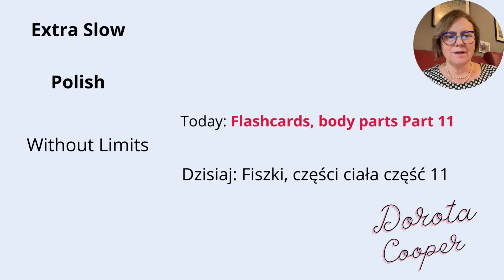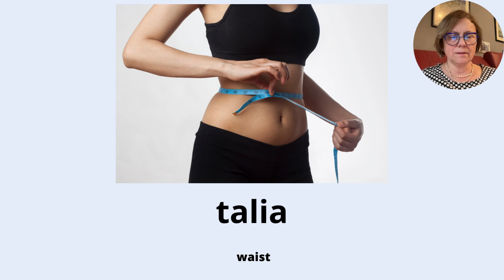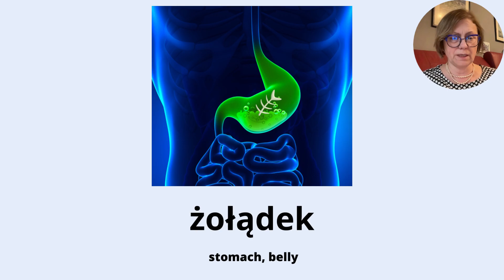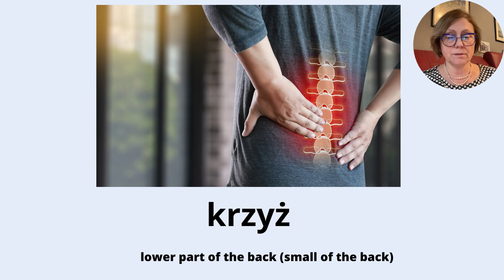Learn Polish vocabulary with pictures body parts. Part 11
Learn Polish for free. Flashcards: Nice and short! Body parts Part 11 in Extra Slow Polish to help you learn faster and better, with a quick test at the end. Today's vocabulary: nipple, stomach belly button, lower part of the back.

Types of houses in Polish vocabulary. Vocabulary is helpful for the Polish language exam.
Types of houses in Polish vocabulary.